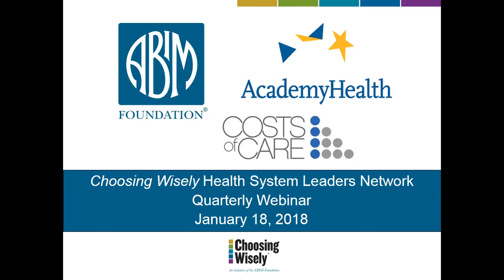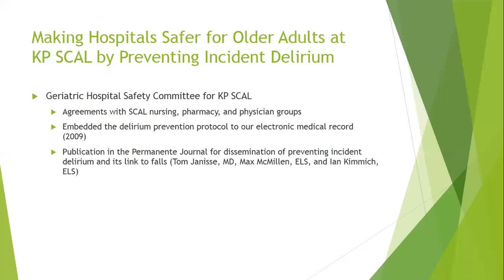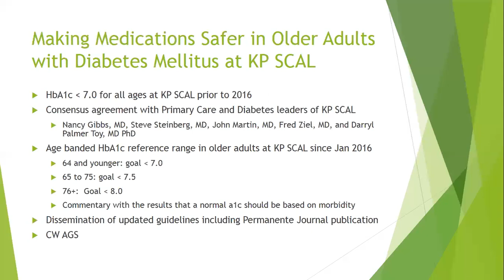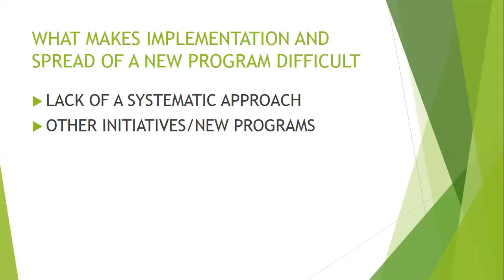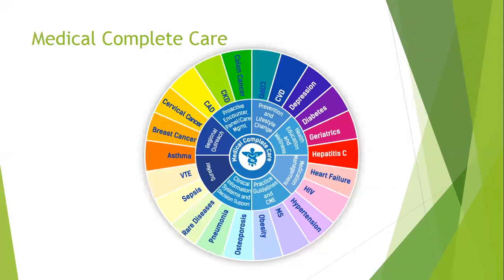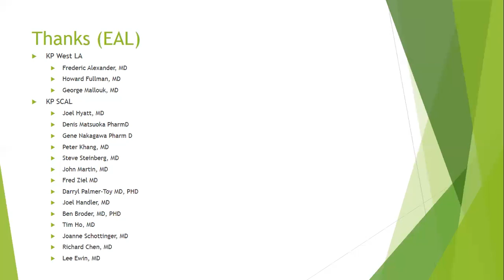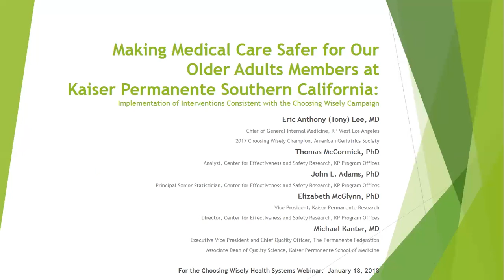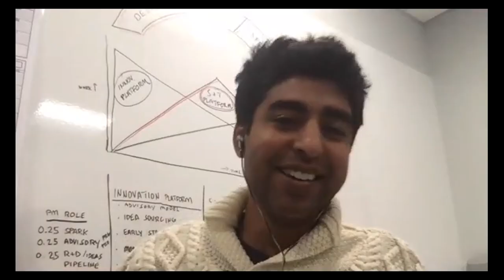Teaching Value and Health Systems Leaders Webinar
Tony Lee and Michael Kanter from Kaiser Permanente Southern California discuss KP-SC’s efforts to ensure appropriate prescribing for older patients.